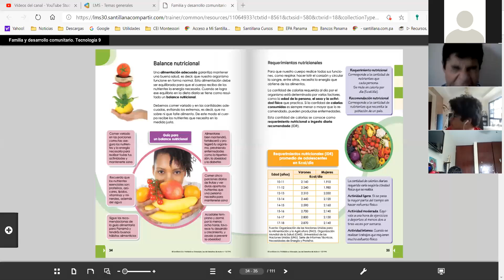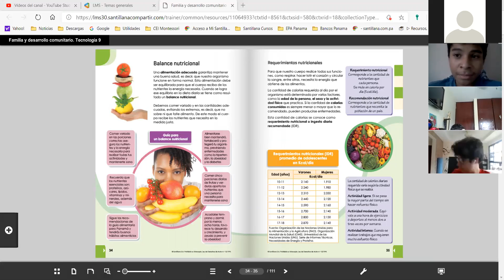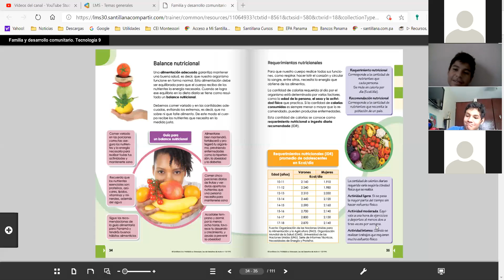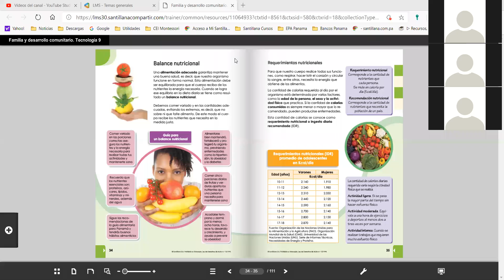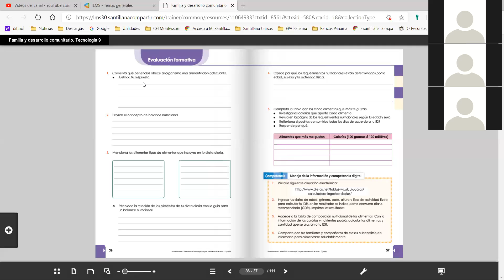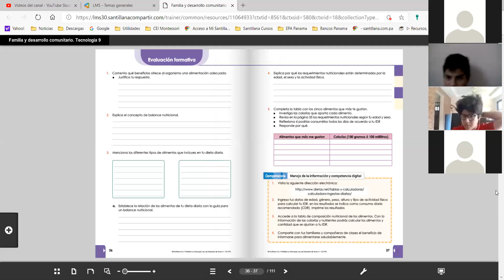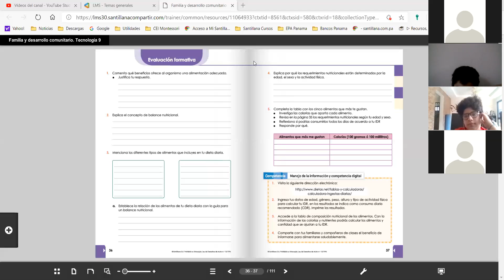Clase de hogar de 9º grado del martes 28 de abril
Clase según agenda diaria